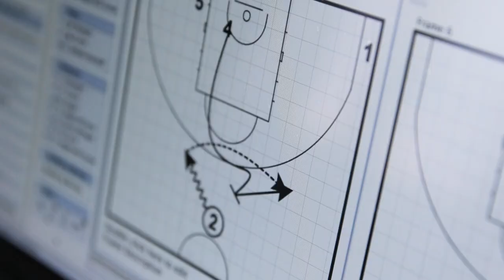«Разбор». Трёха Семёна Антонова в матче против «Локо»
Скаут ЦСКА Денис Годлевский разбирает момент из четвёртого матча плей-офф Единой лиги ВТБ против «Локомотива-Кубань»